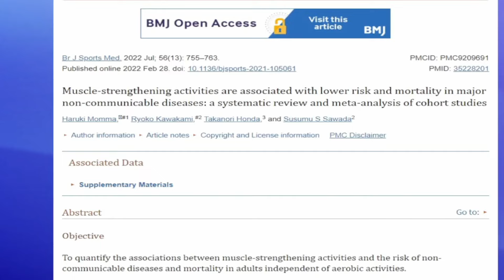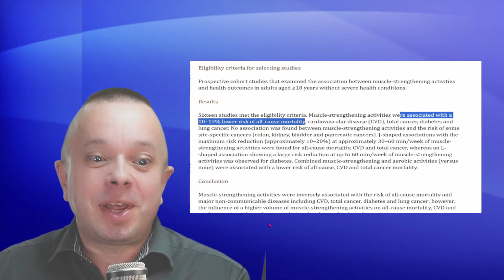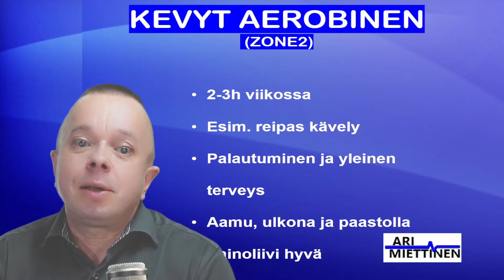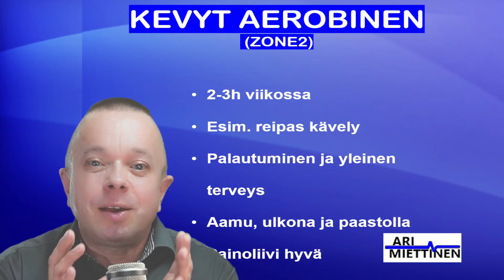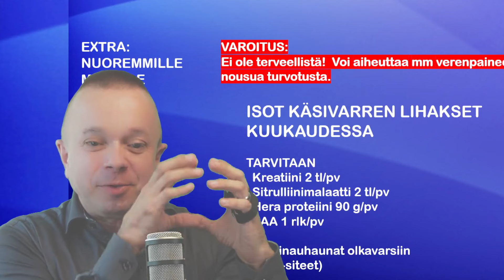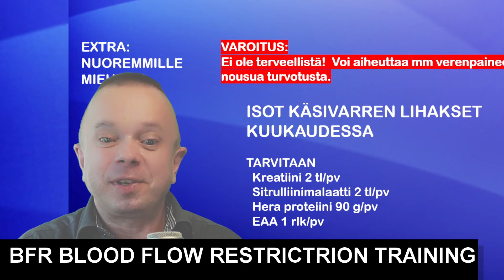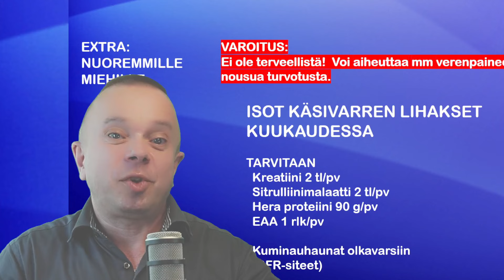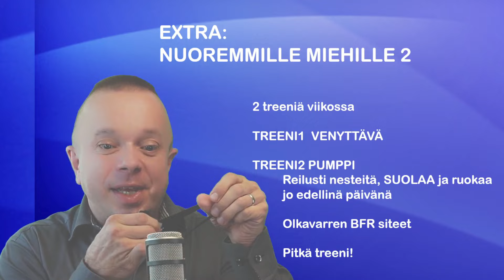274 Voimaharjoittelusta terveyttä mutta ongelmiakin voi tulla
Timestamps
00:00 Intro
04:35 Tutkimuksissa voimaharjoittelijat terveempiä
06:06 Nivelvaivat ja virheasennot usein esteenä ja tekevät vammariskiä
06:35 Sulanut kynttilä-ryhti ja olkapään ongelmat
09:48 Selkäkipua aiheuttaa usein keskimmäisen pakaralihaksen ongelmat
10:54 Alaraajojen vioista vammariski ja tikkujalat
14:03 Perusasennot pitää onnistua esimerkiksi kyykky
16:42 Säären etummainen lihas TIBA on usein heikoin lenkki
20:10  Polvessa reisilihaksen voima on tärkeä säätelijä
24:52 Älä tee liian monia liikkeitä kerrallaan
26:50 Treenipäiväkirja lisää tuloksia
28:21 Maksimivoimaa vapailla painoilla esim. 5x5-ohjelmalla
29:57 Mind-muscle connection ja Cavalieren testi
33:00 Puristusvoimaa voidaan käyttää palautumisen mittarina
34:54 Tuloksiin pitää treenata ohjelman mukaan
35:46 HIIT treeni vähentää keskivartalon rasvaa
38:12 Pitkäkestoinen aerobinen (zone2) on myös terveellistä
41:20 Riittävä proteiinin  saanti välttämätön
43:51 Kreatiinista paljon etuja ja vähän haittoja
47:50 Sitrulliinimalaatilla lisää verisuonia ja tehoja lihaksiin
49:16 Essentiaalisista aminohapoista EAA voi olla hyötyä
52:04 Elektrolyytti- eli suolatasapaino on lisäravinteita tärkeämpi!
54:02 Matala kalium sudenkuoppa
55:29 Myös kalanmaksaöljy, D-vitamiini ja sinkki on hyvä muistaa
56:11 Ceylon kaneli voi olla kuurina hyödyllinen lihaksille
57:37 EXTRA nuorille miehille: Käsivarsiin lihakset

LINKIT
OLKAPÄÄ

VOIMAHARJOITTELU
Voimaharjoittelu liittyy pienempään kuolinriskiin, myös verenpaine, mielenterveys, verisuonitauti- ja syöpäriski näyttää olevan pienempi voimaharjoittelua harrastavilla. Laaja review artikkeli aiheesta. Muscle-strengtening activieties are associated with lower risk and mortality…. Br J Sports Med  2022

Toisesta tutkimuksesta. Naisilla voimaharjoittelun vaikutus näyttäisi olevan jopa parempi kuin miehillä. Verisuonikuolleisuus jopa 30% alempi. Optimitreenikertojen määrä 3 kertaa viikossa naisilla ja miehilä.  JACC 2/2024

HIIT
HIIT selitettynä

LISÄPROTEINI
Muutamia vertailevia tutkimuksia tehty, enemmän proteinia sisältävä ravinto on säilyttänyt paremmin lihaksia ja rasvaprosentti laskenut etenkin naisilla. Tässä ei muutettu liikkumista. Nutr Metab (Lond) 6/2012  PMID 22691622

Myös iäkkäillä vahvasti todistettu, että proteinilisä nopeuttaa esimerkiksi lonkkaleikkauksista toipumista omatoimiseen liikkumisen kuntoon. Sports Med. and Health Sc. 3/2024

Yllättäen treenin jälkeen enemmän lihassynteesiä enemmän kolesteroli sisältävällä ravinnolla